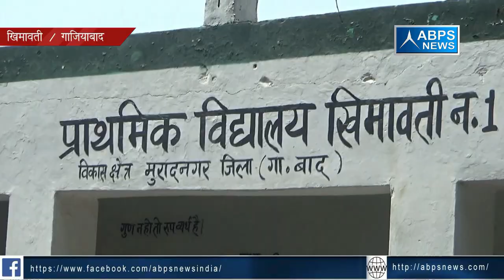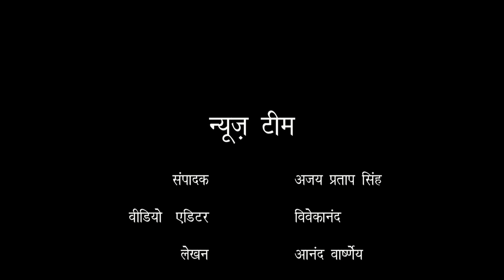जिला ग़ाजियाबाद, ब्लॉक मुरादनगर, ग्राम खिमावती